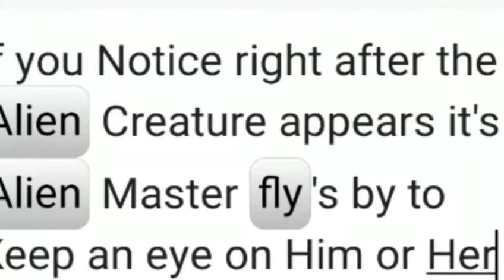Alien Creature and UFO spotted in USA March 03 2020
Sources: Disabled Vet's perspective and Sunfire Sky